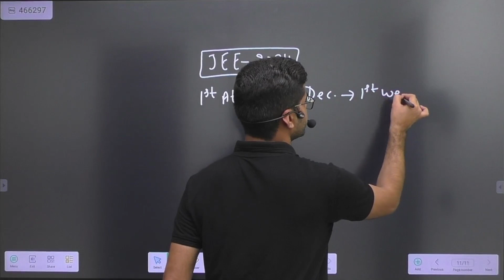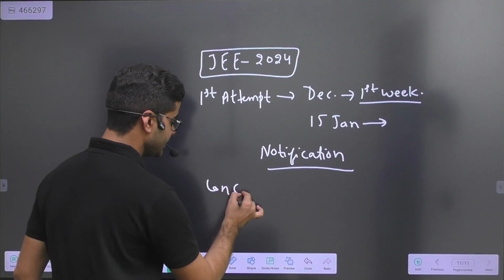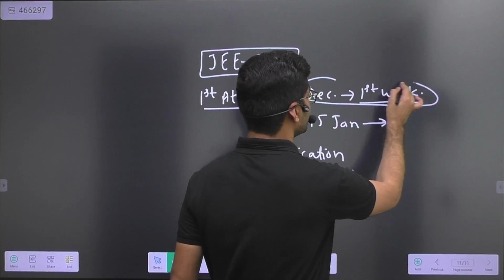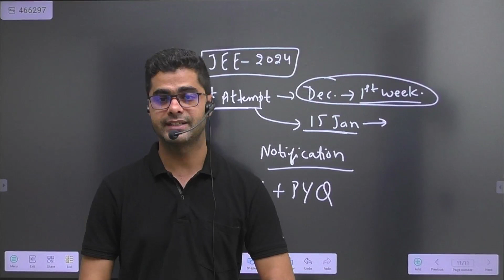JEE Main 2024 1st Attempt Form Fill Date✅️JEE Main 2024 Application Form Date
JEE Main 2024 Confirm Exam Date✅️JEE Main 2024 1st Attempt Date | JEE 2024
JEE Main 2024 Confirm Registration Date✅️JEE Main 2024 Application Form Date
JEE Mains 2024 Date Out✅️IIT JEE 2024 | IIT Motivation